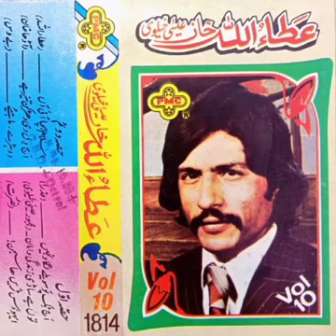FULL ALBUM (PMC-VOL-10) Attaullah Khan Esakhelvi